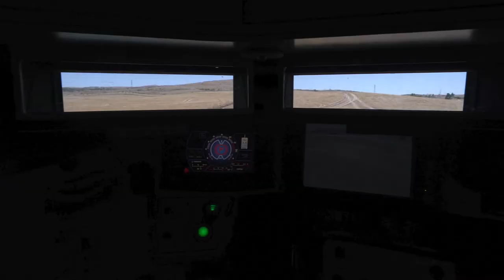KAPLAN MT ENG LOGOSUZ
FNSS to Exhibit KAPLAN MT in its New Serial Production Configuration at IDEF’21

The design perfection process for KAPLAN Medium Tank (MT) is now complete. FNSS will be exhibiting the tank in its serial production configuration at IDEF’21.

FNSS successfully applied the technology transfer model with PT Pindad through the KAPLAN Medium Tank development project. The serial production contract was signed after the prototype tests.

The production started after the final design for serial production was decided upon at the FNSS facilities, with the participation of PT Pindad engineers and end users from the Indonesian Army. The delivery of the vehicles will be completed in 2021.

FNSS has successfully completed the endurance and firing tests carried out in Turkey and Indonesia with the prototype vehicles. With the joint production contract of KAPLAN MT, which was signed at the 2019 IDEF, serial production process started at the FNSS facilities. 18 KAPLAN MT tanks will be produced under the contract; the first 10 vehicles will be produced in the FNSS facilities in Turkey and the remaining 8 will be produced in Indonesia.
The KAPLAN MT Project is Turkey's first export contract in the Medium Weight Tank Class.